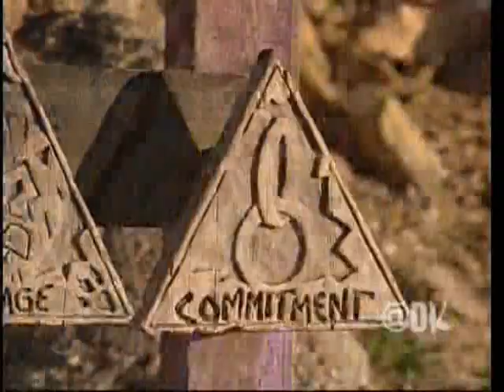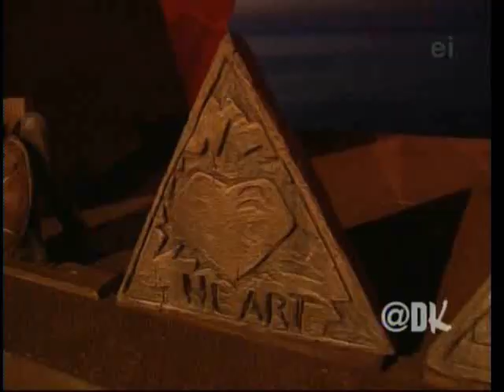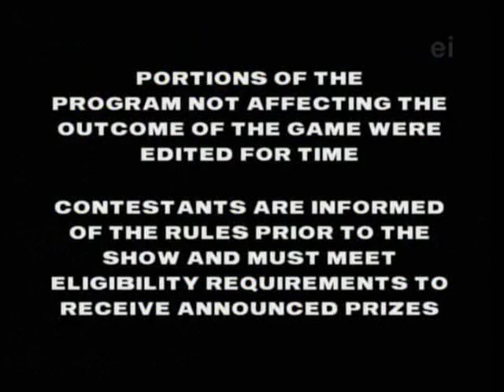Endurance 1 Ep. 7 The First 6 Days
Endurance Reality Gameshow Season 1 Episode 7